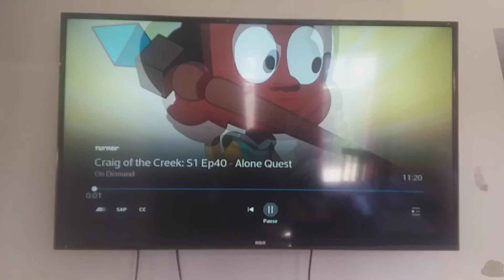Craig of the Creek Theme Song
I've been watching this show when I was 13 years old